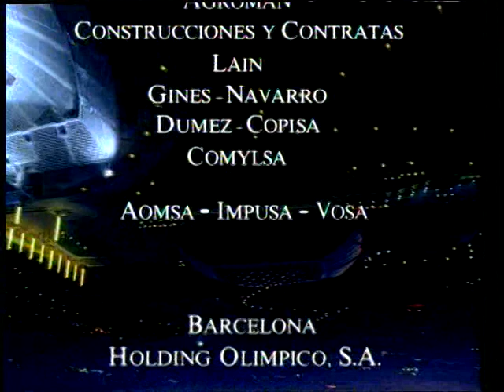[Anuncio 1991] Barcelona Holding Olimpico: El Mayor Proyecto Europeo